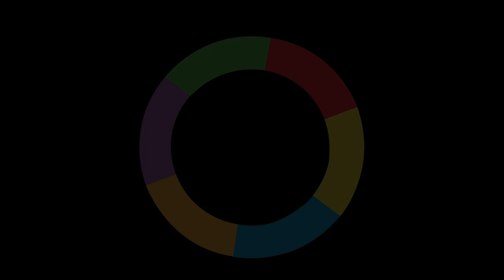Dacia Maraini racconta Pasolini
In occasione della presentazione del suo nuovo libro, Dacia Maraini, viene intervistata da Poppweb, su Pier Paolo Pasolini.